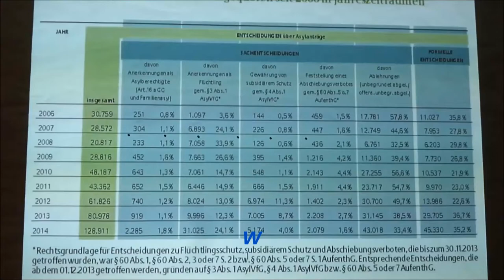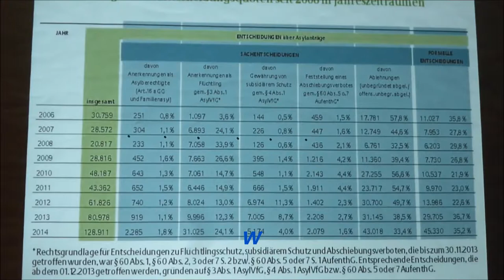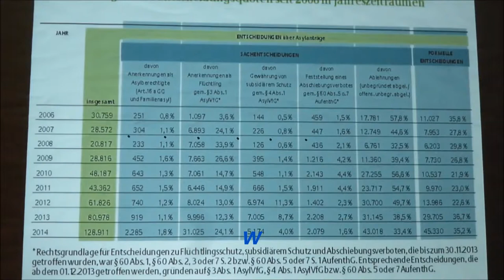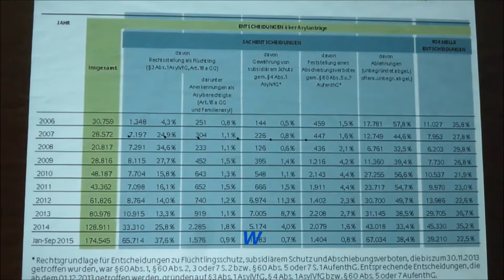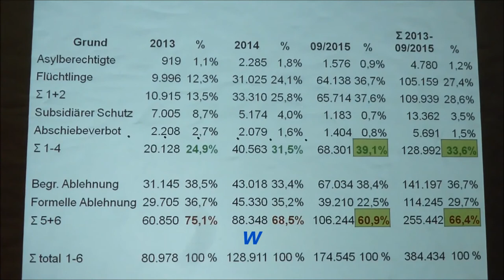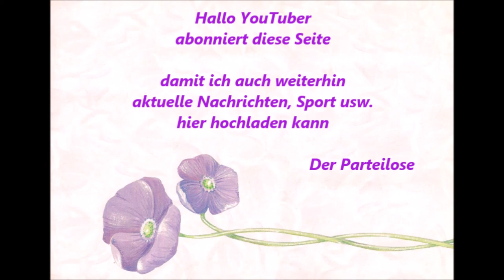591 * Artikel 16a GG Asyl erklärt von Prof Dr med Dipl Soz Friedhelm Tropberger Teil 6